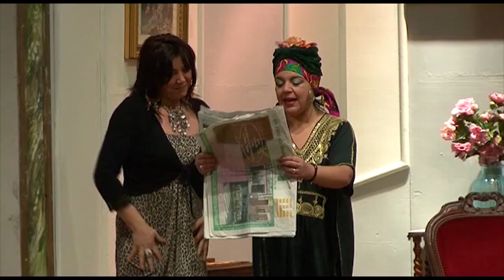TEATRO - Mia cognata é una star (Ernesto Cunto)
Commedia in due atti
di Domenico e Massimo Canzano

con
Ernesto Cunto
Tina Gesumaria
Eva De Rosa
Giovanni Della Valle
Peppe Fiore
Daniele Maraniello
Mariagrazia Calvanese
Mimmo Coppa
Antonia Cesarano

Rielaborazione testo e Regia Ernesto Cunto